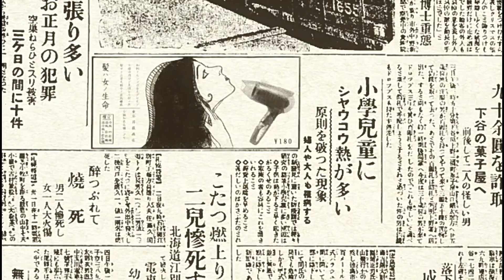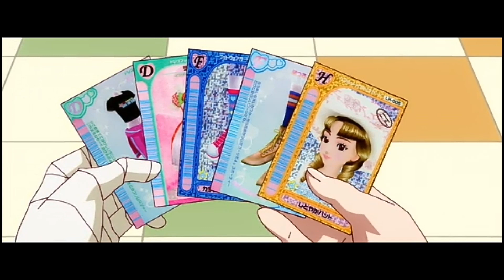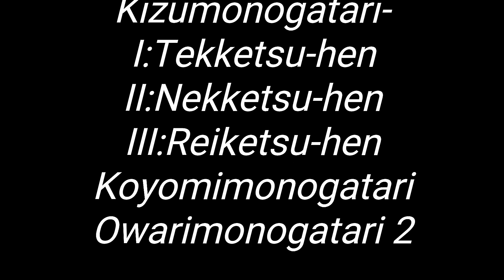Every head tilt in Bakemonogatari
Time stamps in the comments because it wont work here for some reason

76 More episodes and 3 movies to go
And it only took me two weeks to Edit
This one there are also some head tilts you hace to pause to see and i had to cut some of the longer head tilts

Full name should be
Every head tilt, head turn and other head positions and movements in bakemonogatari